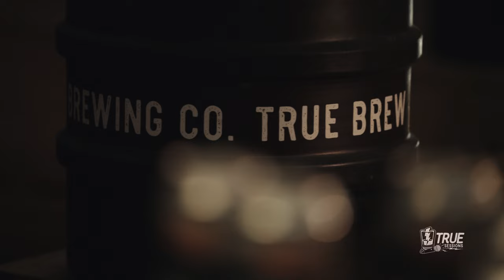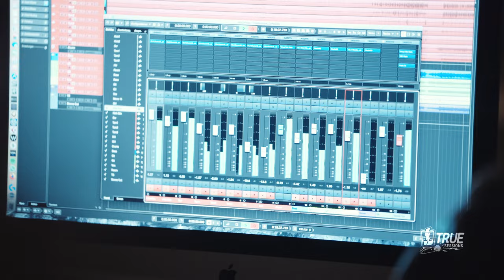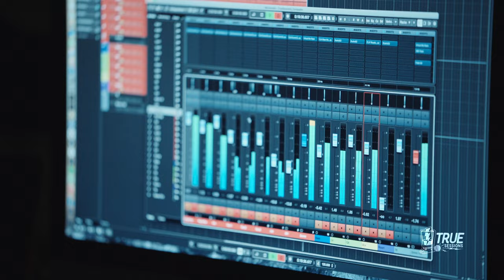True Sessions presents Compadre: Live From The Taproom, True Brew, Munich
The inaugural True Sessions, live from the taproom at True Brew in Munich.

Video by LÉROT
Sound by Chris Gulitsch
Hosted by True Brew

Everyone involved in the creation of this video was tested prior to filming, and required social distancing protocols were adhered to. Stay smart and safe so that we can enjoy live music together again soon.